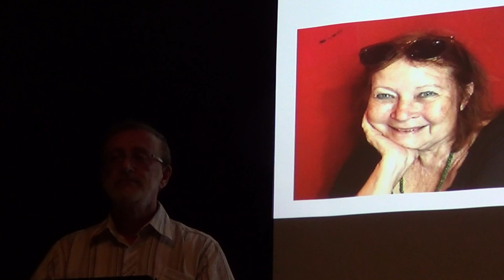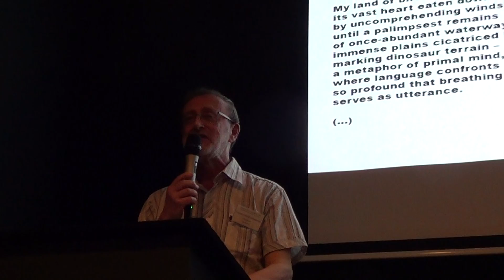La lyre émigrée-2019. Constellation de la Lyre. 13.08.2019. Jena WOODHOUSE (AUSTRALIE)/ G.KAZAKEVICH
XI Всемирный поэтический фестиваль «Эмигрантская лира-2019» (Брюссель-Льеж-Париж, 12 – 17 августа 2019 года). Вечер разноязычной поэзии «Созвездие Лиры» (Льеж, 13 августа 2019 г.). Видео Александра Мельника.

XI Festival mondial de poésie «La lyre émigrée-2019» (Bruxelles-Liège-Paris, 12 – 17 août 2019). Soirée de la poésie multilingue «Constellation de la Lyre» (Liège, 13 août 2019). Vidéo d’Alexandre Melnik.